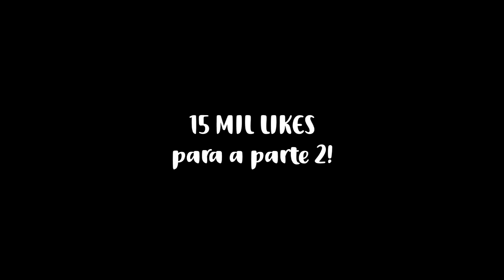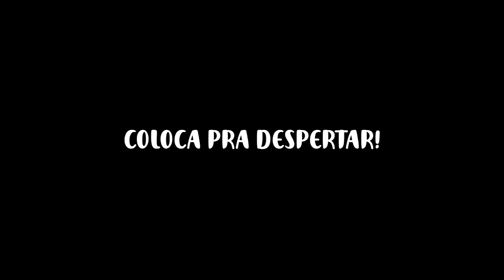Tipos de beijo!